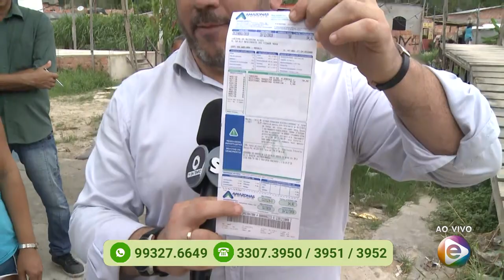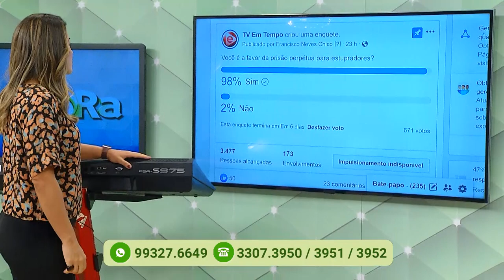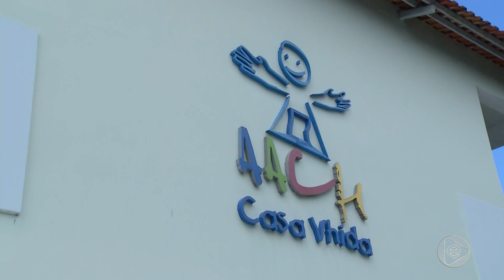Programa Agora (12.12.2019) 02º Bloco